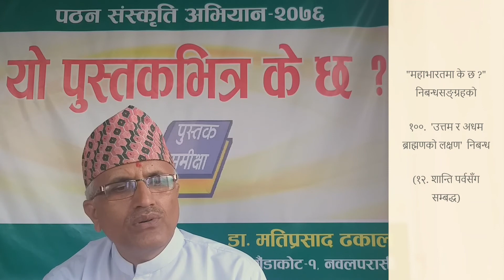महाभारतमा के छ ? (शान्ति पर्व : १००. उत्तम र अधम ब्राह्मणको लक्षण) Dr. Mati Prasad Dhakal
"महाभारतमा के छ ?" नामक मेरो चौधौँ कृति तथा छैटौँ निबन्धसङ्ग्रहमा सङ्कलित १५५ वटा निबन्धहरूमध्ये 'उत्तम र अधम ब्राह्मणको लक्षण' शीर्षकको यो १००औँ  निबन्ध हो । यो महाभारतको शान्ति पर्वको कथावस्तुसँग सम्बन्धित छ । यस निबन्धमा श्रेष्ठ ब्राह्मण र नीच ब्राह्मणलाई चिन्न सकिने लक्षणहरू के के रहेछन् ? भन्ने बारेमा सङ्क्षिप्त चर्चा गरिएको छ ।

महाभारतका अन्य निबन्धहरू पनि सुन्दै जान र आफूलाई लागेका प्रतिक्रियाहरू व्यक्त गरिदिनुहुन सबैमा हार्दिक अनुरोध छ ।